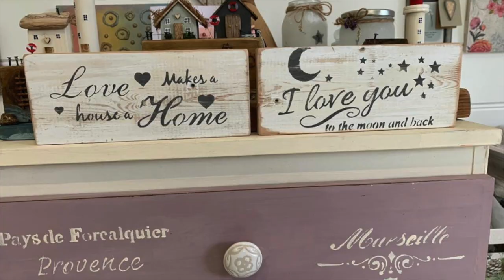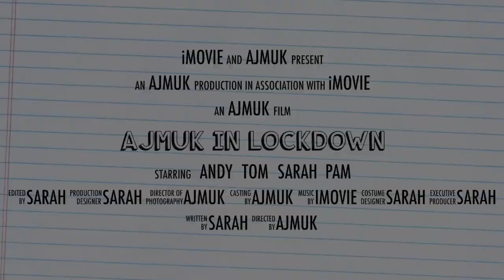AJMUK in Lockdown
A behind the scenes look at our trustees during COVID Lockdown 2020